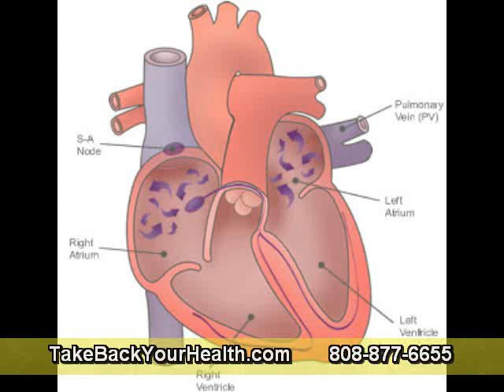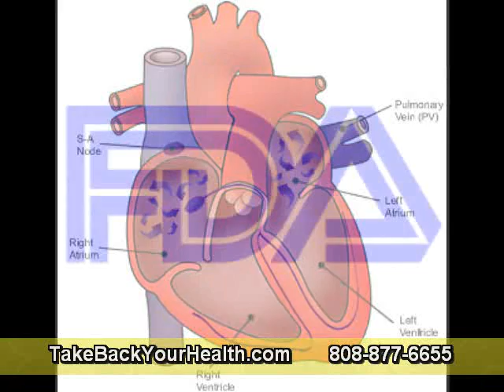How Systemic Enzymes Therapy Helps Allergies Part 2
Exactly how enzymes therapy functions in treating allergies
Enzymes hinder the procedure, which causes allergic reactions by deteriorating the protein allergens in the body. In the event of food allergies, whereby there is low production of enzymes in your system, enzyme therapy elevates your body's pancreatic enzymes. Therefore, enzymes therapy is referred to as an useful treatment method for food allergies.

Enzymes therapy in curing food allergies
Allergies, in particular food allergies can be simply taken care of with the help of enzymes therapy. Most of the time it happens that most individuals mistake food intolerance with food allergy. Nonetheless, enzyme therapy allows you to get rid of both. Should you wish to eradicate your food allergy via enzymes therapy then all you need to do is get the adequate enzyme with the food which leads to allergy. If you're having difficulty processing the assorted nutrients you will must take these enzymes to eliminate your food allergies.